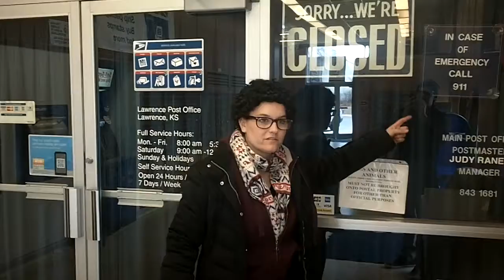Jean's Blog - Out and About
boy did i pick the wrong day for errands